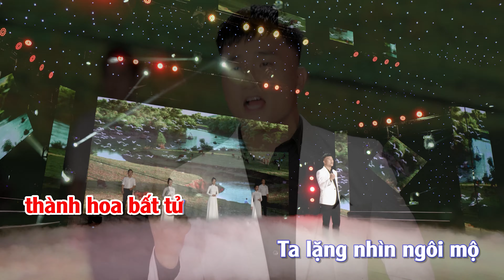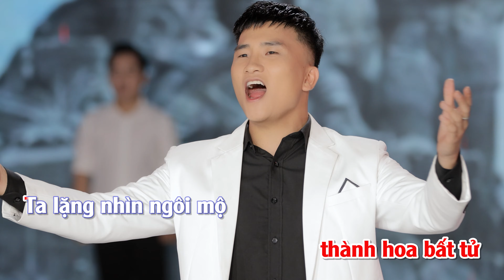Về lại Truông Bồn II TRẦN VĂN CƯỜNG II Karaoke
Song: Về lại Truông Bồn
Sáng tác: NHẠC SĨ TRẦN VĂN CƯỜNG
Karaoke

▲ Follow NHẠC SĨ TRẦN VĂN CƯỜNG:
● Fan Page:

★ Mọi sản phẩm trên kênh đều được độc quyền bởi NHẠC SĨ TRẦN VĂN CƯỜNG, đề nghị cá nhân, tổ chức không reup. Xin cảm ơn!